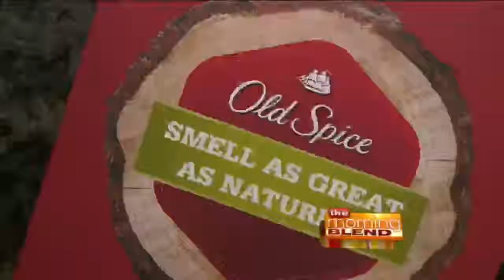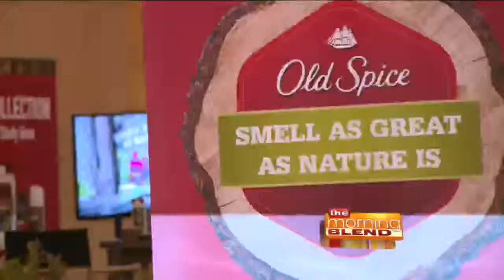Hollywood Star Wants You to Smell Fresher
Several lucky New York commuters got all kinds of goodies at Grand Central Terminal this week thanks to actor Terry Crews. The host of Who Wants To Be a Millionaire?, World's Funniest Fails, and star of Brooklyn 99 teamed up with Old Spice to unviel the brand's latest scents with a "Nature Vending Machine".